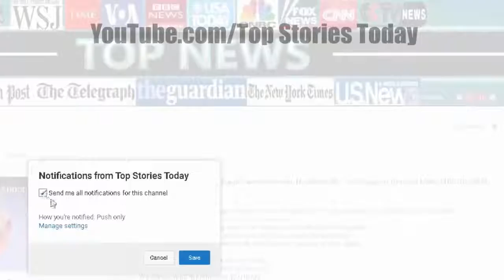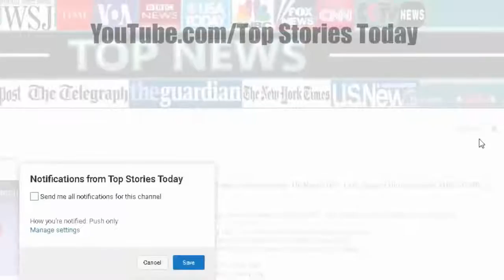Sen. Grassley SMASHES Rosenstein & Wray’s Stone Wall With A CRUSHING Ultimatum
Please visit my another Channel: Sen. Grassley SMASHES Rosenstein & Wray's Stone Wall With A CRUSHING Ultimatum! » Please .

Top Stories Today - Sen. Grassley SMASHES Rosenstein & Wray's Stone Wall With A CRUSHING Ultimatum Senator Chuck Grassley, Chairman of the Senate .